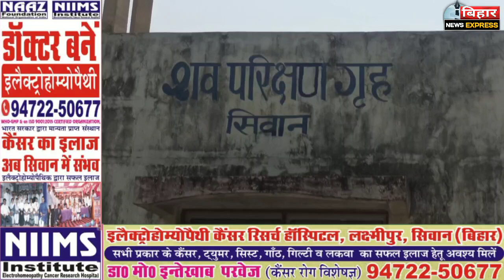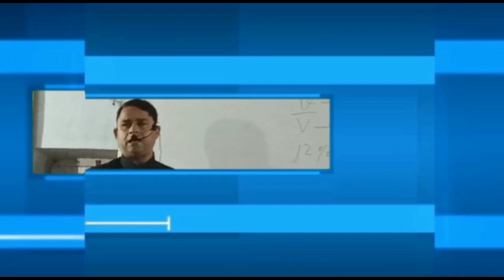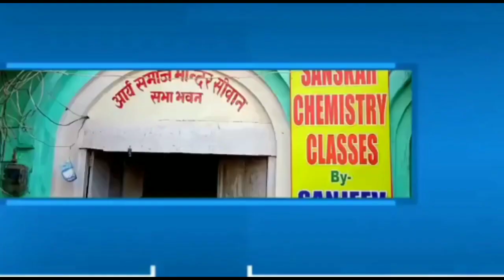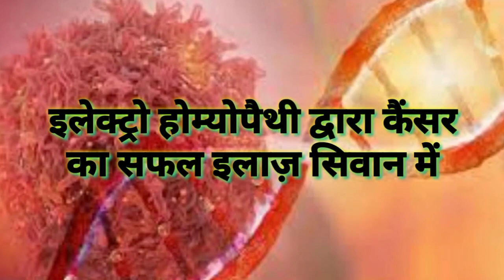सिवान- मंत्री के गांव में मजदूर ने की आत्महत्या। देखें पूरी खबर....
सिवान जिला से एक मजदूर के फांसी लगा लेने का मामला सामने आया है। घटना महाराजगंज थाना क्षेत्र के बलिया पोखरा गांव का है। बताया जाता है कि मृतक मजदूर रांची का निवासी था और होली के दिन देर रात उसने फांसी लगाकर आत्महत्या कर ली। घटना की सूचना मिलते ही महाराजगंज थाना पुलिस मौके पर पहुंची और मृतक के शव को पोस्टमार्टम के लिए सिवान सदर अस्पताल भेज दिया हैं। बता दें कि मृतक का नाम संतोष है जो रांची का रहने वाला है और महाराजगंज बलिया पोखरा गांव में एक चिमनी में ईंटा ढोने का काम करता था। उसकी पत्नी ने बताया कि होली के दिन खाना खाकर दोनों सोने चले गए जब सुबह उसने देखा तो पाया कि संतोष फांसी के फंदे से झूल रहा है। उसने इसकी सूचना पड़ोसियों और स्थानीय लोगों को दी गई जिसके बाद मौके पर पुलिस पहुंची शव को अपने कब्जे में लेकर पोस्टमार्टम के लिए सिवान सदर अस्पताल भेज दिया है। आपको बता दें कि बलिया पोखरा गांव बिहार सरकार के स्वास्थ्य मंत्री मंगल पांडेय का भी गांव हैं जहां मजदूर ने आत्महत्या कर ली है।